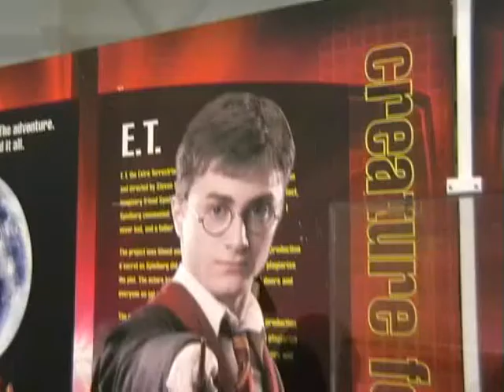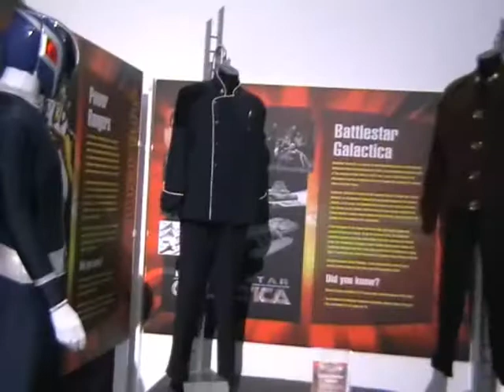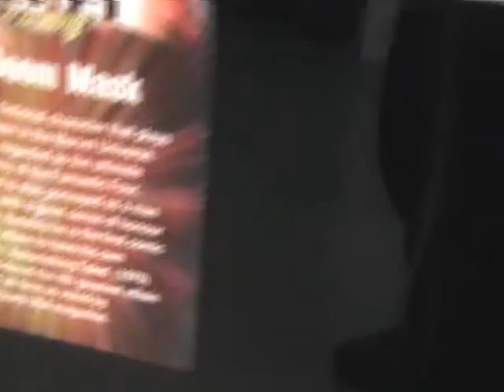Sci-fi at the Movies exhibition at the HMC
Sci-fi at the Movies exhibition at the heritage Motor Centre items from Star Trek Star Wars Terminator Predator Alien  Battlestar Galactica Dr Who Harry Potter Lord Of the Rings and various comic book hero's